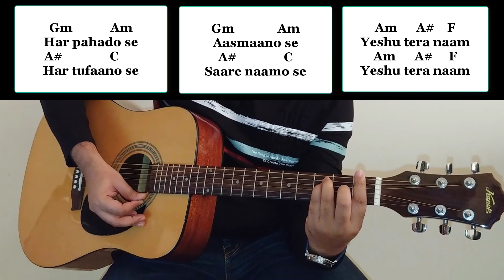Tu Hi He Mera, Mera Savera II Of Yeshu Band II Worship song ll Guitar Tutorial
Link of original song:
Song lyrics with chords:
F         Dm
Tu hi hai mera
F     Dm
Mera savera
        A#
Tere siva hai
     C F
Naa koi mera

F       A# F        A# C
Hallelujah Hallelujah
F     A#  F  Dm      C
Hallelujah YESHUA
Hallelujah Hallelujah
F     A#  F             C
Hallelujah YESHUA

F  A#
Har naam se uncha
C  F
Hai naam YESHUA
Dm    A#     C
Karte hai hum sajda yahaan
F  A#
C  F
Hai naam YESHUA
Dm     A#     C

Hallelujah Hallelujah
Hallelujah YESHUA
Hallelujah Hallelujah
Hallelujah YESHUA

F          A#           F
Sabse uncha hai tera naam
F          A#              F
Sabse uncha hai Yeshu naam
F           A#         F

Gm            Am
Har pahado se
A#               C
Har tufaano se
Gm      Am
Aasmaano se
A#               C
Saare naamo se
Am      A#    F
Yeshu tera naam
Am      A#     F
Yeshu tera naam

Gm            Am
Har pahado se
A#               C
Har tufaano se
Gm      Am
Aasmaano se
A#               C
Saare naamo se
Am      A#    F
Yeshu tera naam
Am      A#     F
Yeshu tera naam

Hallelujah Hallelujah
Hallelujah YESHUA
Hallelujah Hallelujah
Hallelujah YESHUA
May god bless you all with this song
Keep singing for the lord.
Praise the lord..!